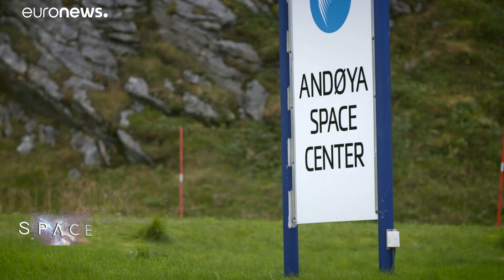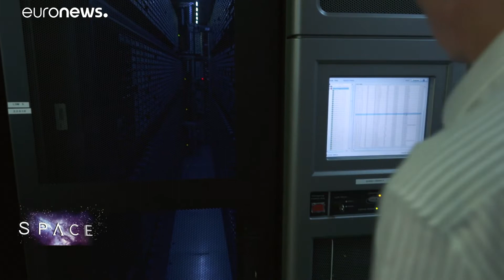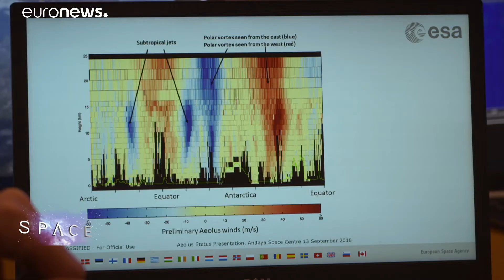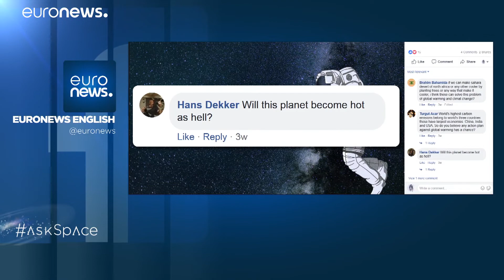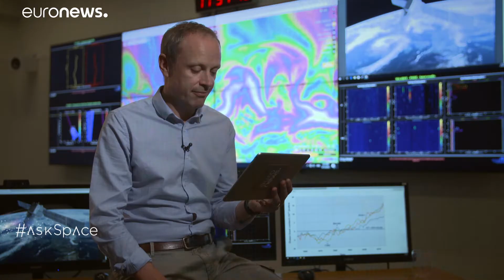ESA Euronews: Vento favorevole per Aeolus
In questo episodio di SPACE, siamo sulla costa del nord della Norvegia, ci troviamo al Centro Spaziale di Andøya per incontrare gli scienziati che lavorano su un nuovo satellite chiamato Aeolus (Eolo, il Dio del Vento) che - per la prima volta - sta misurando i venti su tutto il nostro pianeta. In questo momento stanno lavorando per calibrare e convalidare tutte le misurazioni che stanno ottenendo dallo spazio.